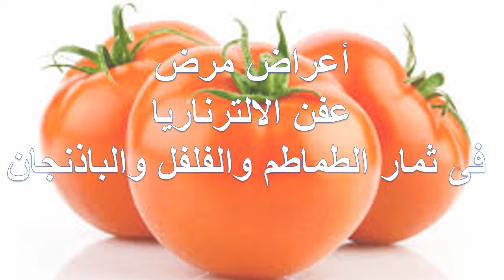أعراض مرض عفن الالترناريا فى ثمار الطماطم والفلفل والباذنجان